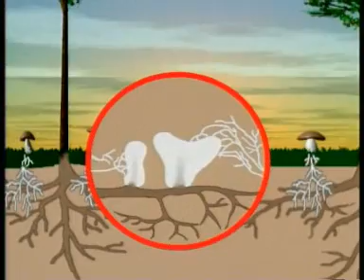Symbioza grzybów i roślin - mikoryzy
Znaczenie mikoryz dla życia i rozwoju roślin.